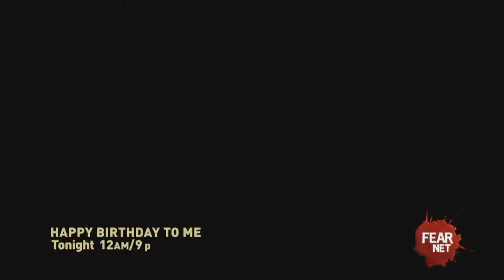FEARnet HAPPY BIRTHDAY TO ME 30 sec promo